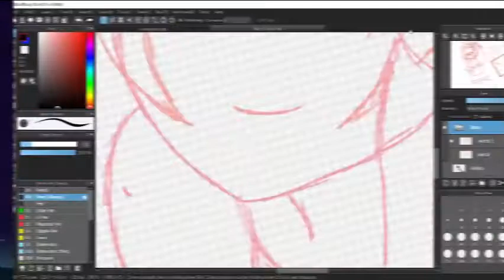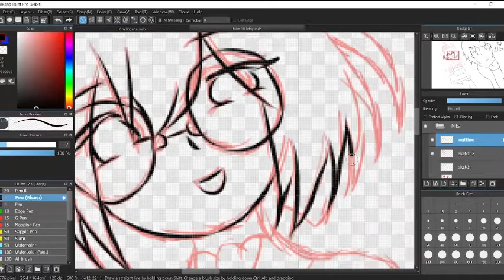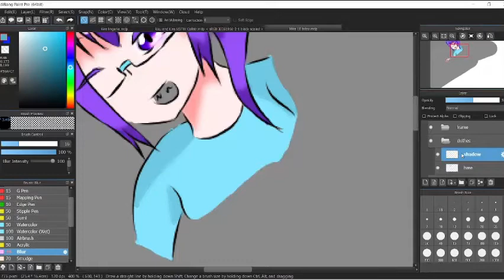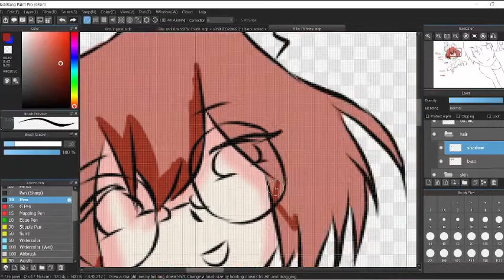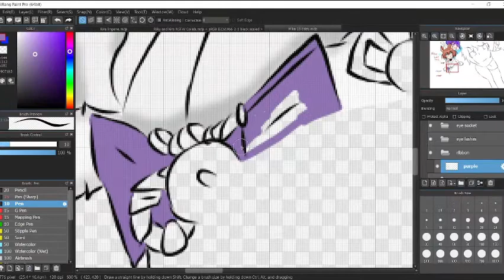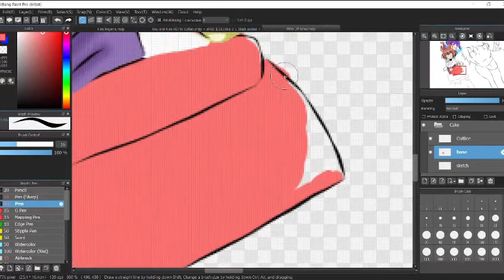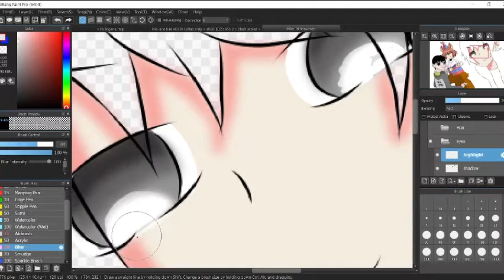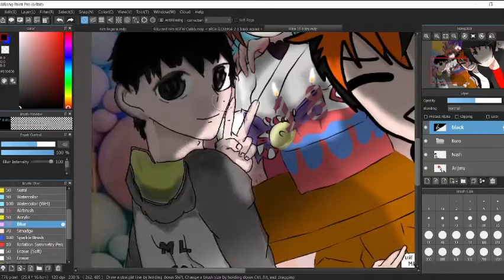Nishihara Mikasa Speed Art 18th BDay Gift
Heya, sinners!~ I've done another Speed Art! ^^ This time its for my imouto, Nishihara Mikasa. After this  stream, later there's gonna be a 12 hour endurance stream in her channel ~ So make sure to check her out ~

Happy 18th Birthday, Mika!

Rules:

1. Respect the content creator, ME.
2. Always make friends.
3. No fighting in the stream chat.
4. You can cuss, BUT TO SOME EXTENT ONLY.
5. ITS OKAY to mention OTHER Vtubers when I'm streaming. I'm open about it.
6. Do not critic me UNLESS I asked for it.